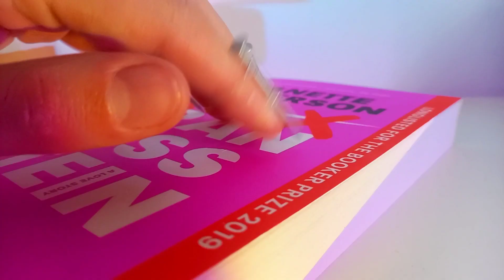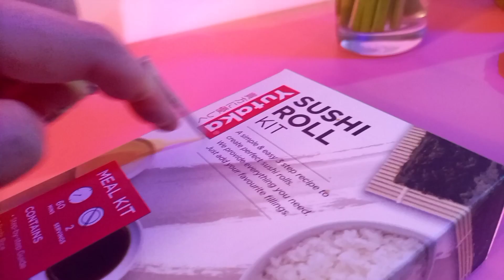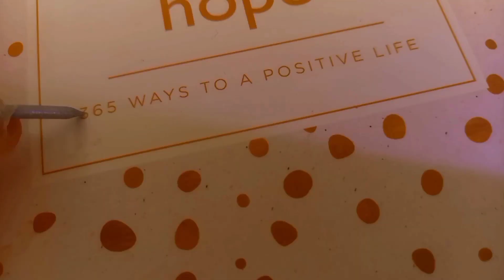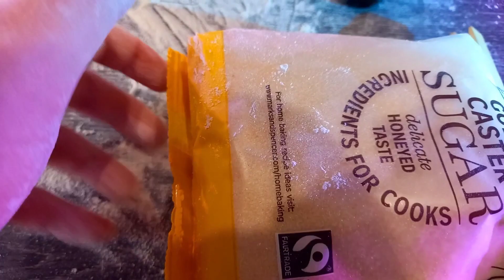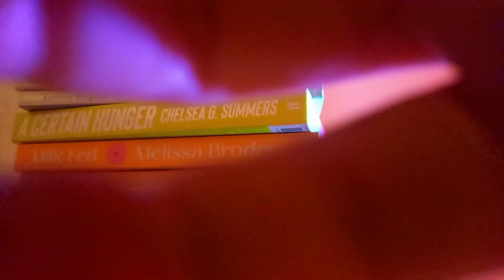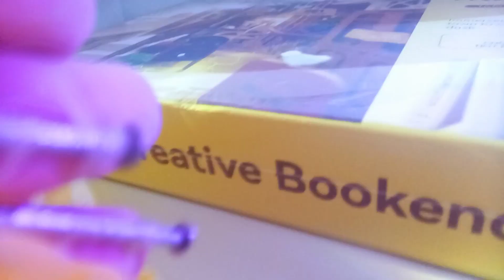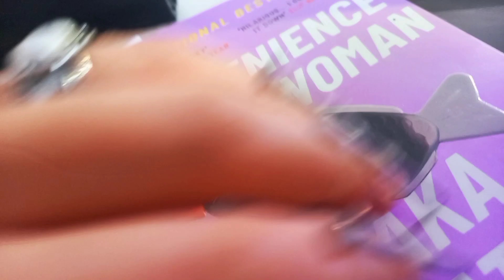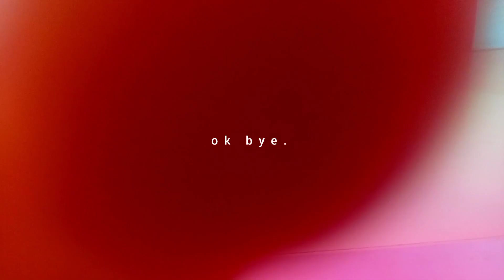ASMR but just previews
just previews babyyyy!! probably the best asmr for adhd because you get fast editing PLUS a gazillion random triggers ⚡⚡⚡

I've been saving up previews from my videos for about a month to make this- and I'll keep doing it! Probably once a month I can make one of these!

original videos:
00:00 fast edited for adhd
2:21 voice filters
4:02 camera tapping
5:16 fast build-up tapping
6:53 baking you a cake
7:56 reading you to sleep
9:23 spelling your names with triggers
11:02 scratchy scratchy textures
12:36 crinkly build-up tapping
13:54 tapping& tracing words
15:40 fast texture scratching + build up tapping
17:15 i taped nails to my hands for asmr reasons again